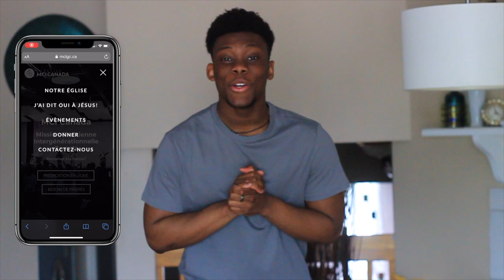Influence Tv - Épisode 46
C'est l'épisode 46! Aujourd'hui , un conseil très spéciale sera offert et un beat de la semaine accompagnera ce segment!

Annonce! "Influence Gamer Squad" pour les joueurs PS4  (plus d'informations dans la vidéo)

Vendredi prochain influence est sur Zoom ! id de la réunion : 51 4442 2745